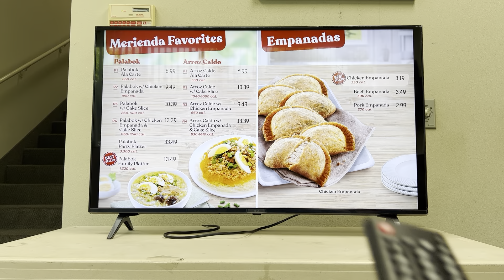LG picture loop